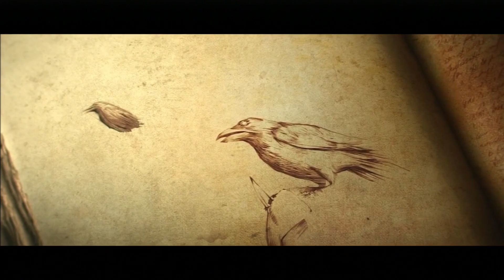Diablo 3 - PS3 [HD] #1 Hardcore ♣ Let's Play Together Diablo 3 ♣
Soevo und Rektalyn steigen Diablo aufs Dach, denn in diesem Let's Play Together zu Diablo 3 auf der Playstation 3 ziehen die Untoten den kürzeren. In Tristram ist die Hölle los und die junge Leah bittet uns um Hilfe bei der Rettung ihres Onkels Deckard Cains. In diesem Hack & Slay tritt die Suchtspirale nach Items und Levels eine neue Türe auf. Gleichzeitig besucht Blizzard das erste mal seit langer Zeit das Konsolenlager! Doch erst der Hardcore Modus dem sich Soevo und Rektalyn gemeinsam in diesem Let's Play zu Diablo 3 stellen setzt dem Spaß die Krone auf. Denn Hardcore bedeutet den permanenten Tod für den Spielecharakter. Soevo spielt Demon Hunter und Rektalyn den Mönch oder auch als Monk bekannten Charakter aus Diablo 3. Wir hoffen auf gute Drops und viele Legendarys. Wir wünschen euch viel Spaß bei unserem Let's Play Together Diablo 3 für die PS3.

***   Diablo 3   ***
Ein Hack and Slay aus dem Hause Blizzard, Publisher ist Activision Blizzard.

***   Let´s Play Diablo 3   ***
Spielszenen und Gameplay werden auf deutsch kommentiert von Rektalyn & Soevo

Ihr habt Interesse an dem Spiel und wollt uns unterstützen? Dann Kauft es doch über diesen Amazon